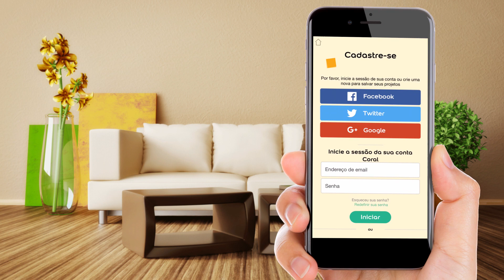Conheça as novidades do Coral Visualizer!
Veja como é fácil e rápido testar a cor que você quiser no seu ambiente!

para receber ideias, tendências e muita inspiração todo mês.